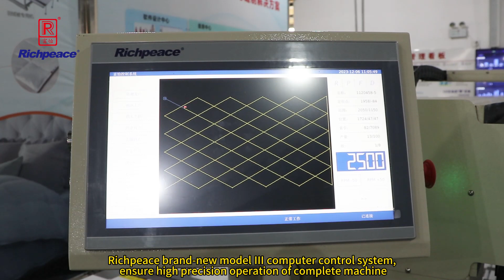large size rotary head sewing machine for leather interiors /回転ヘッド自動ミシン